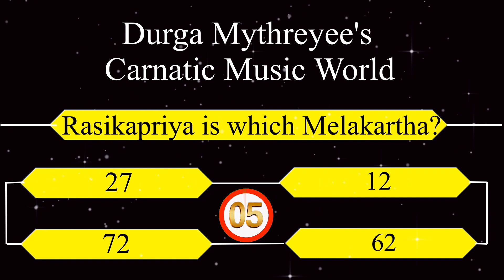Carnatic Music Quiz Question 1 |Durga Mythreyee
Editing
Concept
Durga Mythreyee